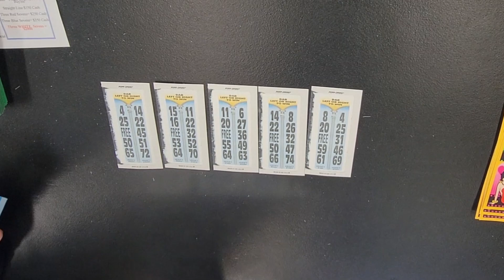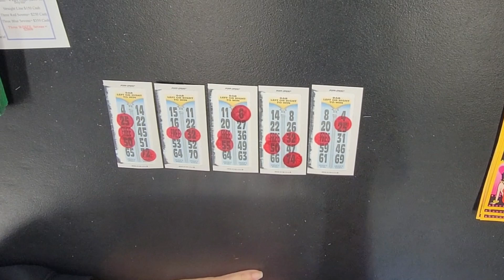How to play pull tabs?